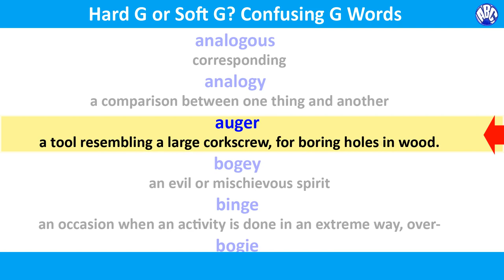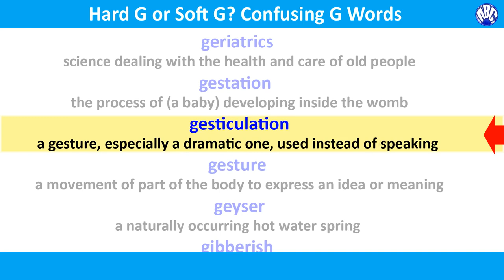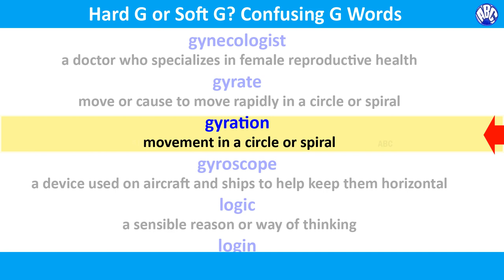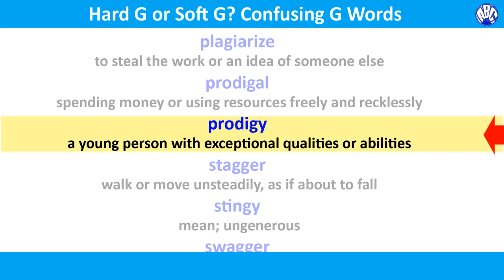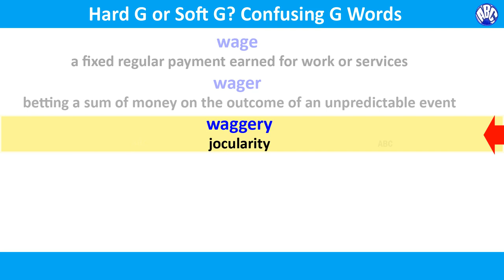Hard G or Soft G? | Confusing 'G' Words Often Mispronounced | ABC Bytes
Hard G or Soft G, Or something else? | Can G sound like H, or ZH? Yes | Confusing 'G' Words Often Mispronounced | ABC Bytes

Related Videos Links:
ABC BYTES
The First Steps in Learning
Committed to Early Learning & Child Development

Acknowledgement
Image Courtesy:
Wikimedia commons

(Sincere thanks to all of them for free resources online.)